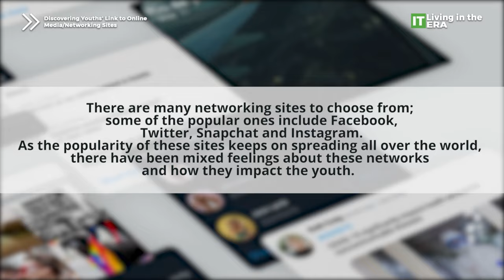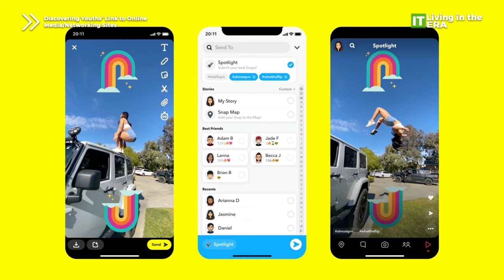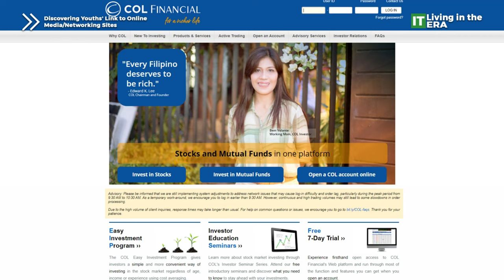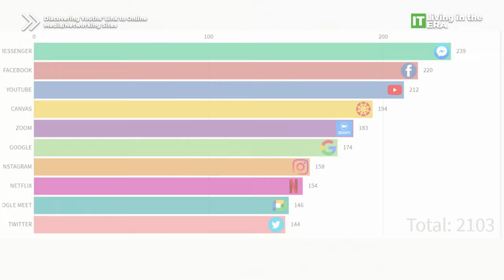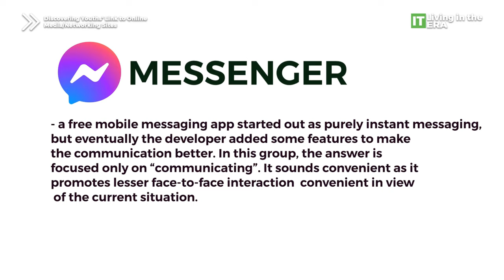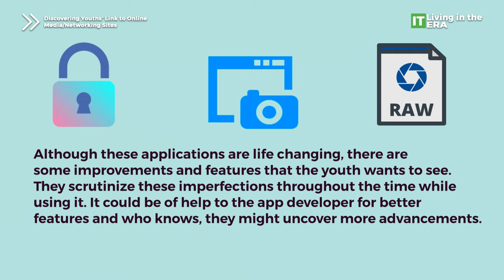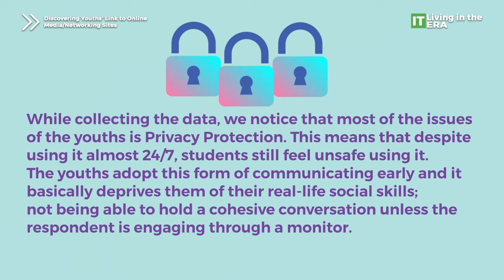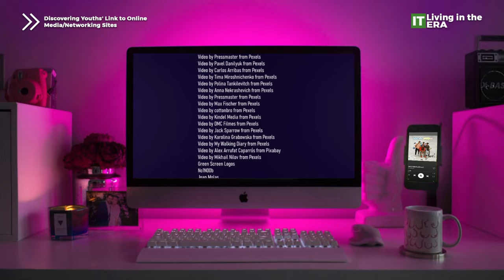Social Media - Living in the IT ERA - Group A [4K]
Credits to the following creators.

Social Media (Damn)-ALLMO$T
Summer Time - MorningLightMusic
Conference Event - 2B Studio
Upbeat Corporate - RomanSenykMusic
Travels - MorningLightMusic
Video by Ketut Subiyanto from Pexels
Video by Kreative Kingdom from Pexels
Video by Gleb Dolskiy from Pexels
Video by tomalauphi from Pixabay
Video by Quách Hải Thọ from Pexels
Video by C Technical from Pexels
Video by Largo Editt from Pexels
Video by Tony Schnagl from Pexels
Video by Carlos Arribas from Pexels
Video by DMC Filmes from Pexels
Video by My Walking Diary from Pexels
Video by Alex Arrufat Caparrós from Pixabay
Video by Mikhail Nilov from Pexels
Video by Samuel F. Johanns from Pixabay
Video by Koko Grover from Pixabay
Video by Alexander Lutkov from Pixabay
Video by Pixabay from Pexels
Video by John Guccione from Pexels
Video by Ekaterina Bolovtsova from Pexels
fauxels
Video by Dario Fernandez Ruz from Pexels
Video by RODNAE Productions from Pexels
Green Screen Logos
No1N00b
Joan Molas
Mars Effects